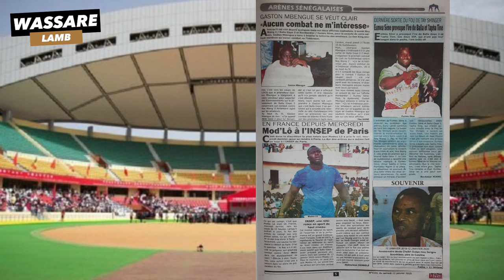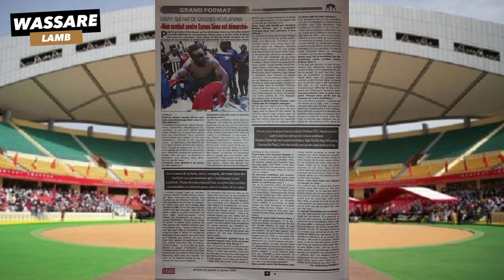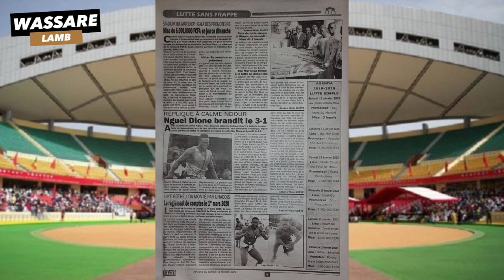Gaston Mbengue se veut clair "Boy Niang / Balla ne m'intéresse pas" | Revue De Presse du 11 JAN 2020